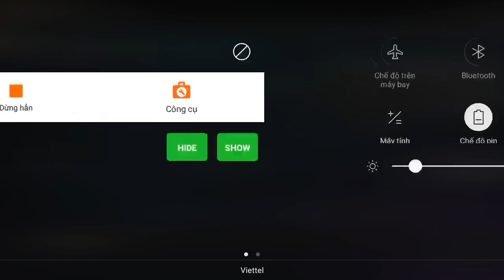Shadow fight arena: trial of legacy.exe and finish event ||Bro boy gaming vn SF3